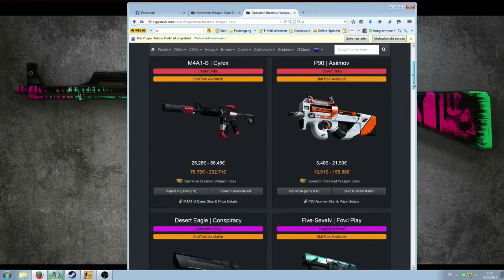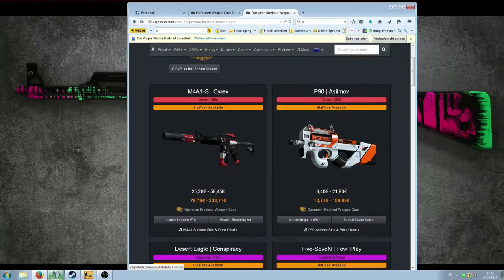Tradeup Contract AK 47 VULCAN Ankündigung Livestream Caseopening Giveaway CS GO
Add mich auf Steam:
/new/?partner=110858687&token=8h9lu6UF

Tradeup Contract AK 47 VULCAN Next: Livestream Caseopening Giveaway CS GO

Musik von:
Global Sound Promotion